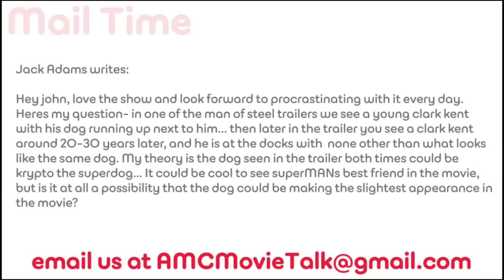Is Krypto The Superdog In MAN OF STEEL? - AMC Movie News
In a user submitted question we were asked if the dog seen in the MAN OF STEEL trailers could be Krypto the Superdog.